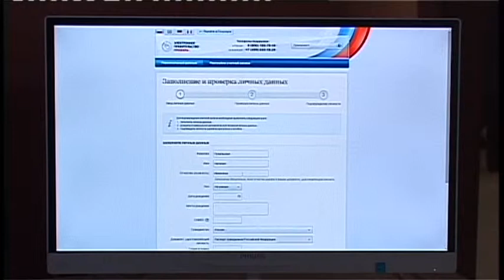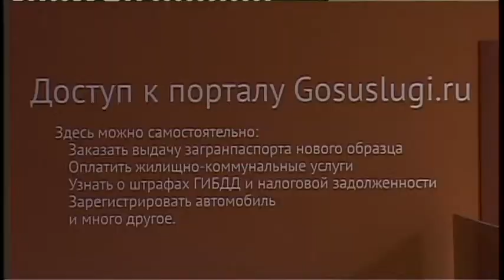Получить доступ к государственным и муниципальным услугам стало проще